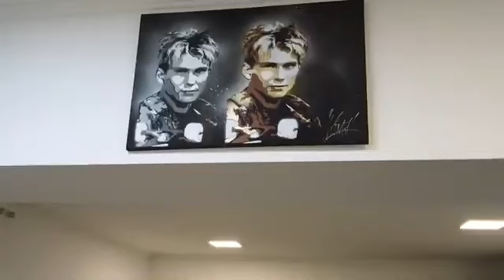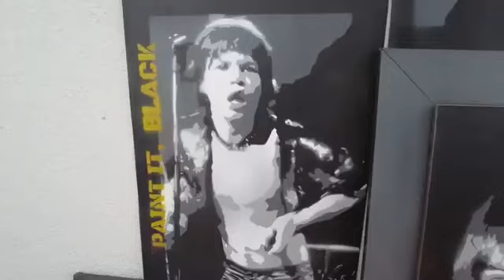Igor Limani Stencil art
Igor Limani je zaprešićki umjetnik koji se izražava isključivo sa sprejem.

Stencil art, kao inačica street arta, u Hrvatskoj je izrazito rijetka. Kombinacija je moderne (digitalne) umjetnosti i nečega što se često poistovjećuje s vandalizmom - spreja.

Do sada radovi Igora Limanija nisu toliko rasprostranjeni, izuzev par privatnih prostora te jednog frizerskog salona. U budućnosti se nada većoj popularnosti ove grane slikarstva te aktivno radi na pripremi izložbe koja je planirana za jesen 2021. godine.